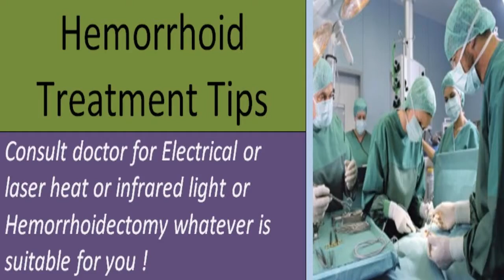1over the counter treatment for hemorrhoids